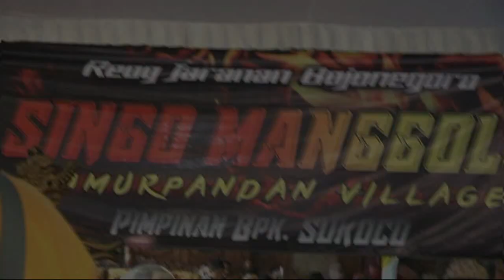Special Obrak'an - Seni Reog SINGO MANGGOLO NGK Audio Gayam Bojonegoro Cah TeamLo Punya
Seni Reog SINGO MANGGOLO Gayam Bojonegoro
Dokumen By . Cah TeamLo Punya Shooting Video . Dusun, TeamLokorejo. Desa, Gayam . Kecamatan, Gayam . Kabupaten, Bojonegoro . Propinsi, JawaTimur .Republic, Indonesia